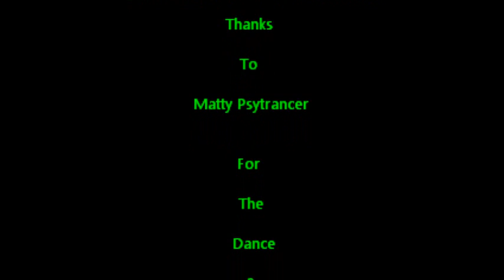Pure Mischief 'Allow me' Official Video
Pure Mischief Live PA
Sharing the message of Love Empowerment & Knowledge to question! with Mischief
Musical respect and thank you to Extra Medium for the music ! I love singing this track !

Vocal and Video editing and production by Pure Mischief